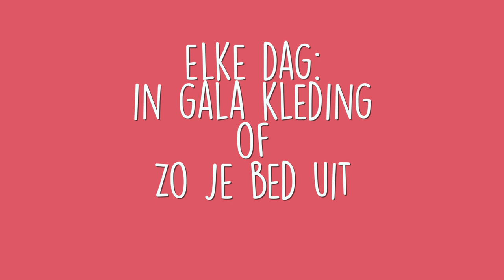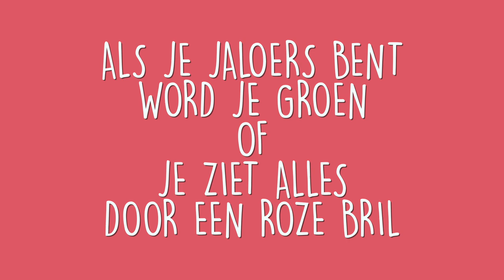DILEMMA'S #2 | Prince of Michael Jackson?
ABBONEER NU OP ONS YOUTUBE KANAAL OM ALTIJD OP DE HOOGTE TE BLIJVEN VAN DE NIEUWSTE DILLEMA'S!

Copyright: 2020 ROQ 'N Rolla Music, under exclusive license to Cloud 9 Recordings B.V.